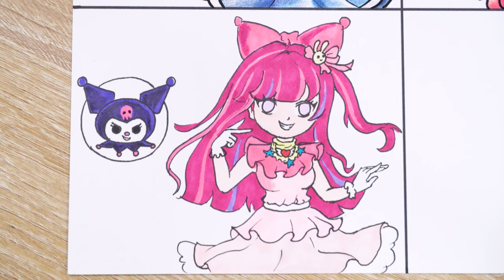Drawing: Miku x Cinnamoroll, Kuromi x Hoshino AI, My Melody x Ram | Sanrio World but HUMAN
⌚ Real Time: 4.5 hour
00:00 Miku x Cinnamoroll
03:43 My Melody x Ram
06:36 Kuromi x Hoshino AI
09:24 Pom Pom Purin x Kitagawa Marin

🖌️🎨MATERIALS
🎨 Pencil: Deli
🎨 Marker: Lalunavn, Posca uni
🎨 Colored Pencil: Deli
🎨 Liner: Marvy Uchida
🎨 Liner white: Merisen
By Sony Alpha A6400